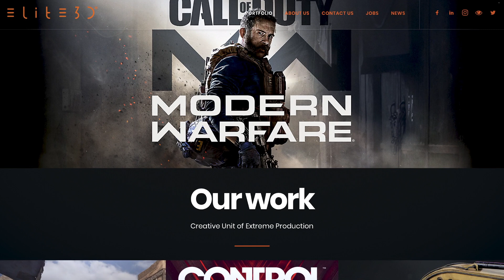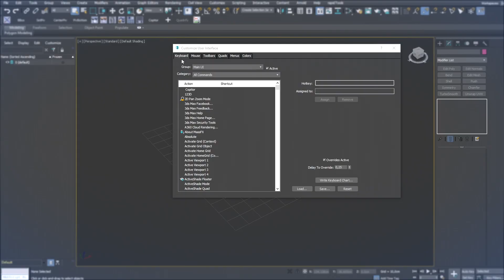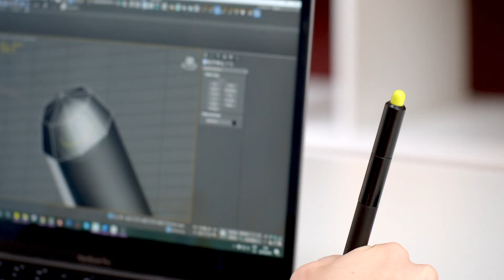Creación de props realistas para videojuegos – Curso online de Paula Sánchez Ferrero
Aprende desde cero a modelar y texturizar assets en 3D con calidad profesional

En este curso Paula te enseñará a crear un modelado 3D de prop realista con calidad de producción final para videojuegos, utilizando distintos programas de modelado y texturizado. Además, aprenderás las bases necesarias para ser capaz de realizar cualquier otro asset profesional, así como los workflows que se utilizan hoy en día en la industria para videojuegos AAA.